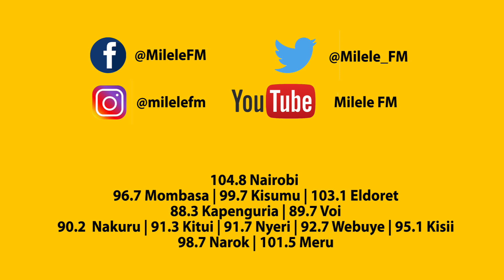Justice delayed is Justice denied